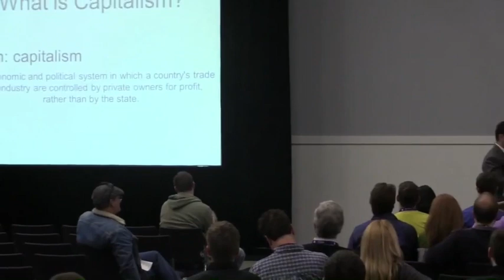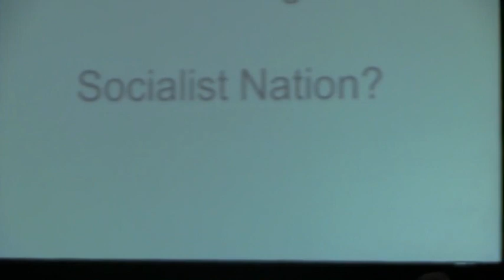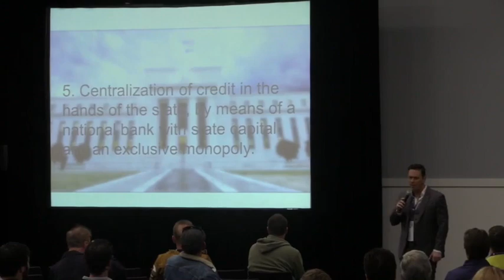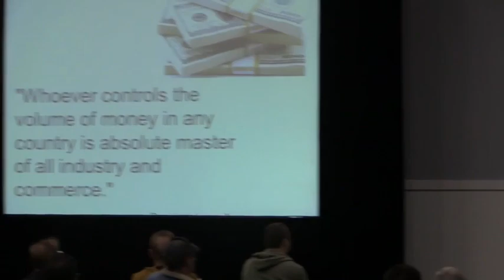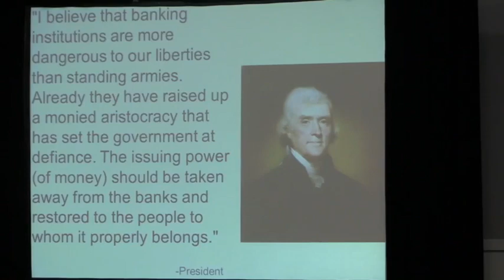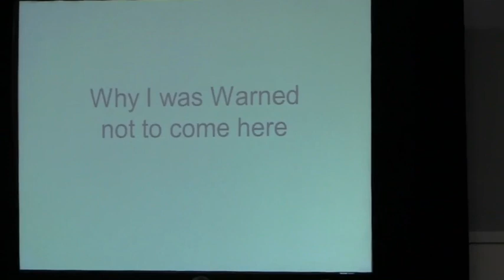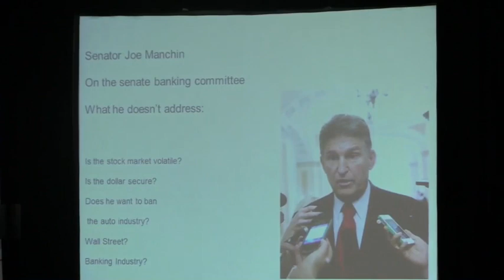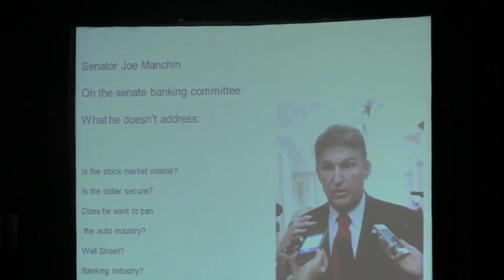Ben Swann - Bitcoin, The World's Best Example of Capitalism